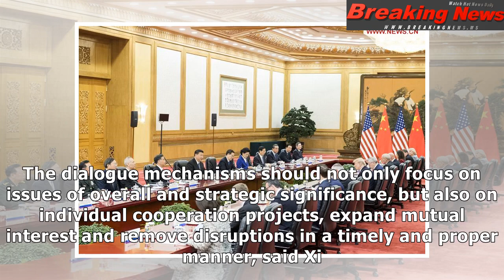Xinhua insight: xi, trump agree on leading role of head-of-state diplomacy in sino-u.s. ties